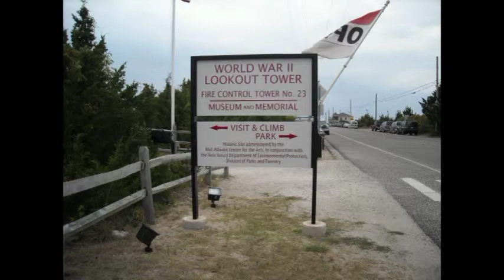WW II Lookout Tower and Shore Bunker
The Fire Control Tower No. 23 is located in Cape May, New Jersey.